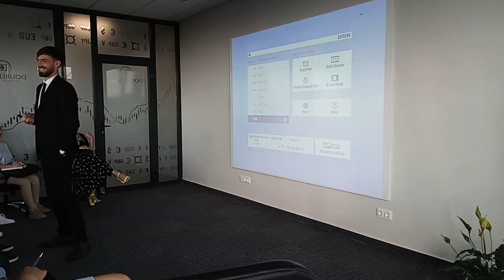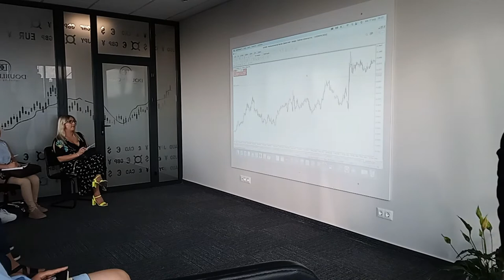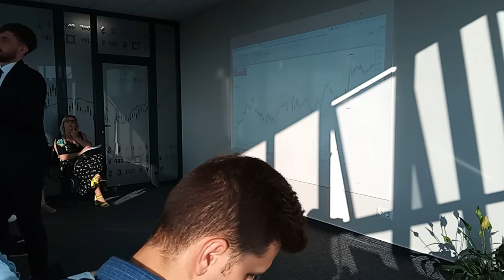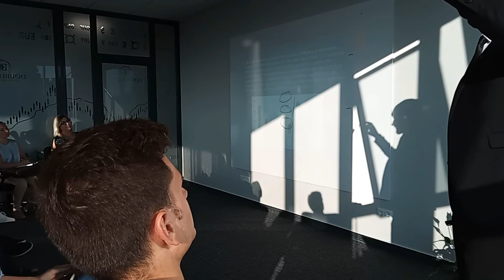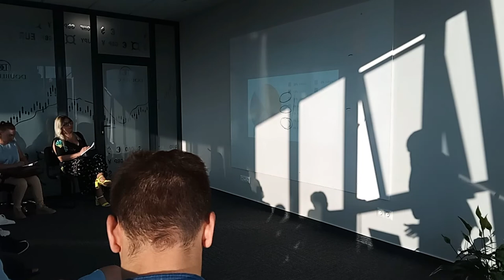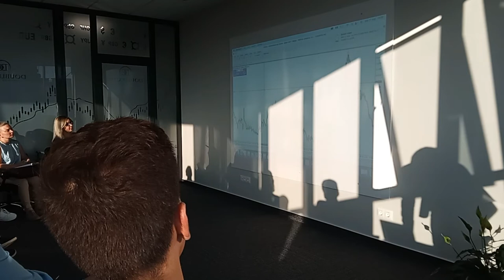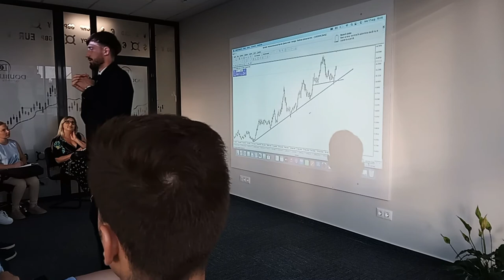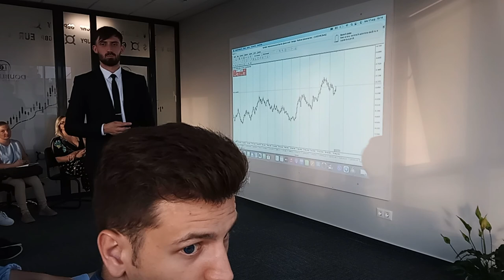Master Class: PIAȚA VALUTARĂ. Posibilitățile cotațiilor exotice